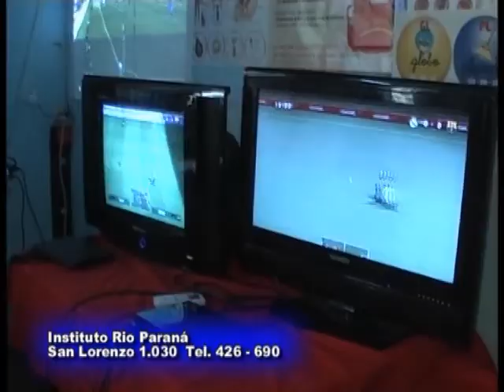018 - Instituto Rio Paraná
expo de los alumnos del Instituto . . .